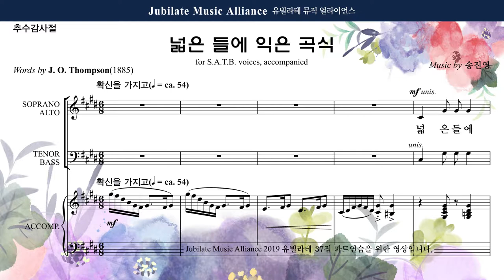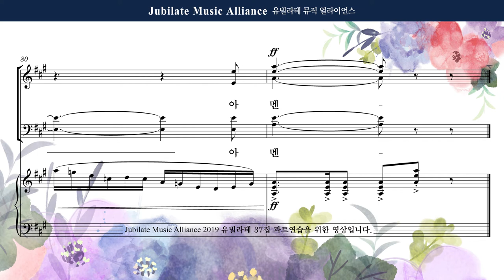[유빌라테] 유빌라테 명품성가 37집 07. 송진영 - 넓은 들에 익은 곡식 - Soprano